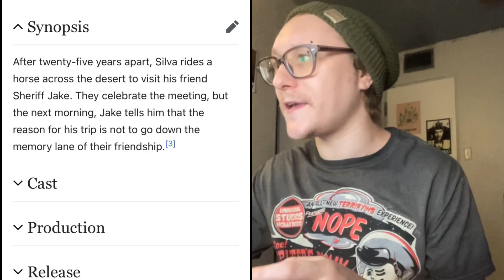Strange Way of Life - Movie Review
For a weekend jam packed full of releases and so little time - as a fan of westerns and experimental indies -- I figure the 30-minute STRANGE WAY OF LIFE is an obvious one to check out.